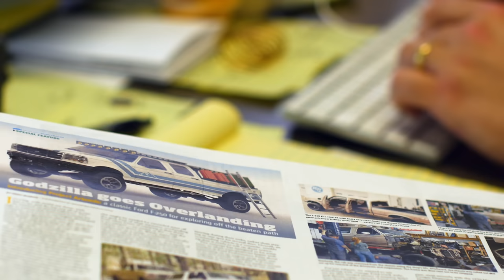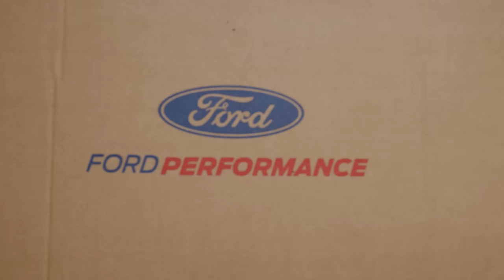We're building an Overlanding 1997 Ford F-250 with a Godzilla crate engine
The urge to explore has motivated humans for centuries and, even in our highly developed world, there are remote places left undisturbed. But how can you get there for some R&R, and then back to the rat race, inside of your little sliver of time off? The answer lies with “overlanding.”

With the help of Ford Performance Parts and KTL restorations, we're doing the Hemmings take on Overlanding with a special build of a 1997 Ford F-250 that will both get you wherever you need to go and be comfortable once you arrive.

In our first installment of Project Artemis, we explain why we're doing this and take a look at the donor truck at the KTL shop.

For more on this truck, check out the full article at Hemmings

Big thanks to our partners on this build (listed in alphabetical order):
BASF
Big Kid Blocks
CarBuff Network
DEI / Boommat
Dewitt’s
DOM TUCCI DESIGN
Eastside Motorsports
Factor 55
Ford Performance
Griot’s Garage
GUNIWHEEL
Holley Performance
Indasa
KC Highlights
Leitner
Lizard Skin
Lokar
Mac’s Tie Downs
Method
Mickey Thompson
Moore & Giles
One Up Off Road
Painless Performance Products
POR 15
Power Tank
SATA DAN AM
SPANESI
Speed and Design Hotrod Interiors
Steele Ruber
Trophey & Sign Center
XS Battery
WARN Winch
Wilwood